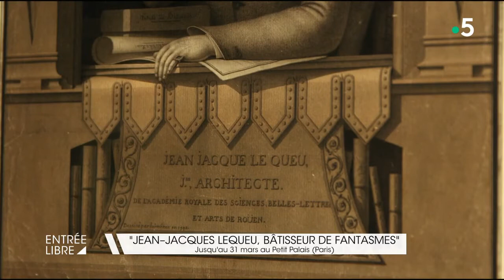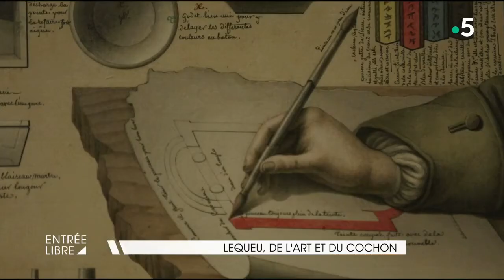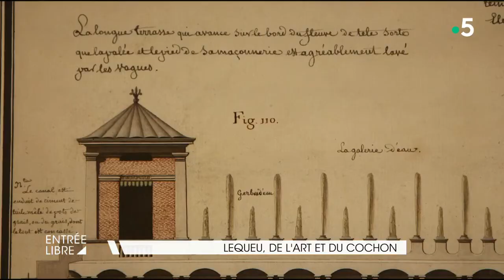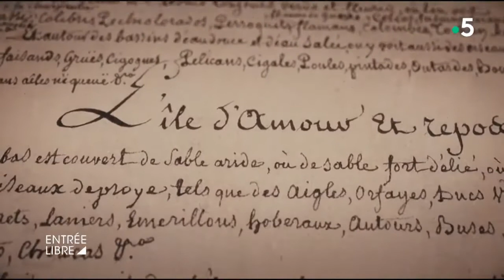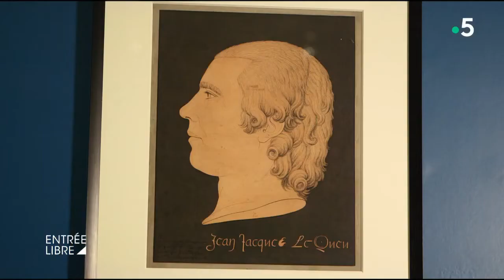Lequeu, de l'art et du cochon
Coup de projecteur sur un artiste hors du commun. Le Petit Palais présente pour la première fois au public un ensemble de 150 dessins de Jean-Jacques Lequeu, né à Rouen en 1757 et mort à Paris en 1826. Dessinateur français méconnu, son œuvre est considérée comme l’une des plus singulières de son temps. Cet autodidacte se rêvait architecte mais il n’aura jamais rien bâti. Entrée libre trace son portrait.